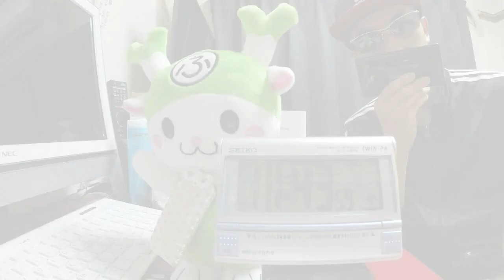【恋バナ】別れる間際に神戸旅行へ行った時の思い出話し【ロマンス】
どうも～～！！
底辺YouTuberでうだつの上がらない正社員のRAYでっすｗｗ
今回は毎度さらに不人気動画です。
過去の恋バナ･･･ロマンス1993
神戸旅行はほろ苦い思い出･･･